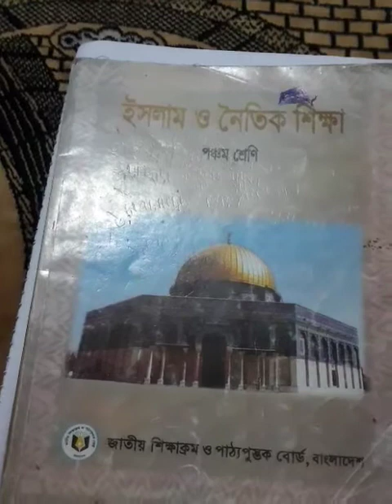শ্রেণিঃপঞ্চম, বিষয়ঃ ইসলাম ও নৈতিক শিক্ষা, অধ্যায়ঃ৫,লেকচার নংঃ৯,শিক্ষক আমাতুন্নুর মুহসিনা মুবাশ্বিরা